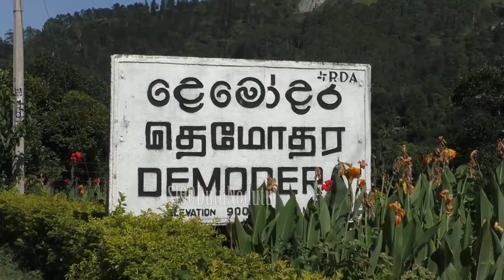දෙමෝදරදී පපඩම් වූ Lory KDH මුහුණට මුහුණ ගැටුම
දෙමොදරදී සිදුවු ලොරි රතයක් හා වෑන් රතයක් මුහුනට මුහුන ගැටීමෙන් 7ක් රෝහලට